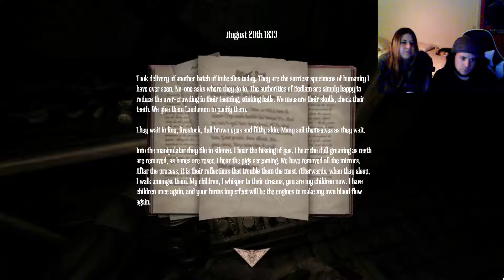Amnesia A Machine For Pigs Ep.6 Part 2